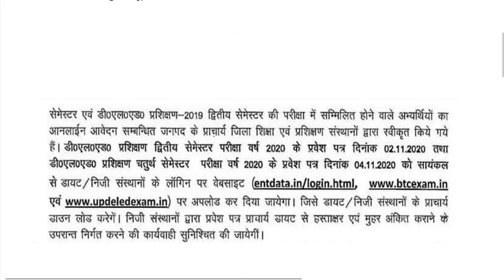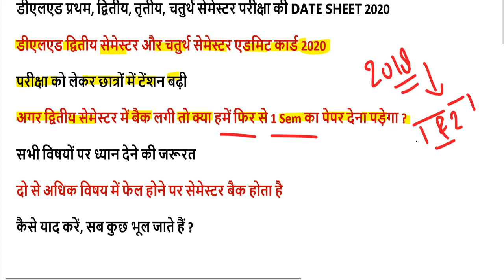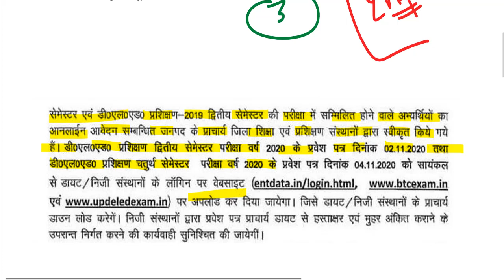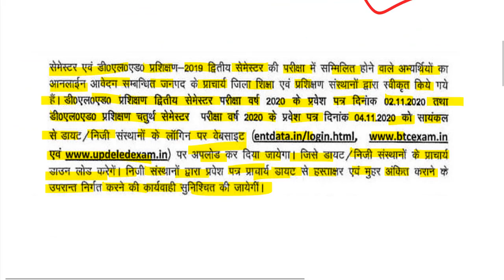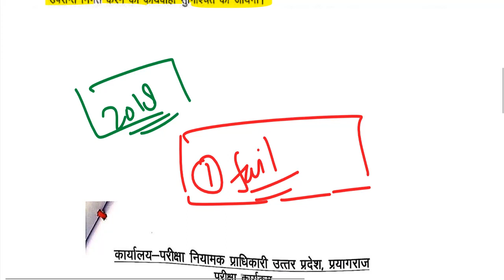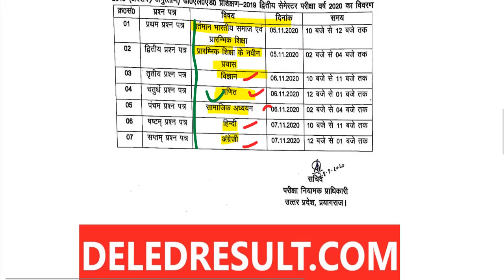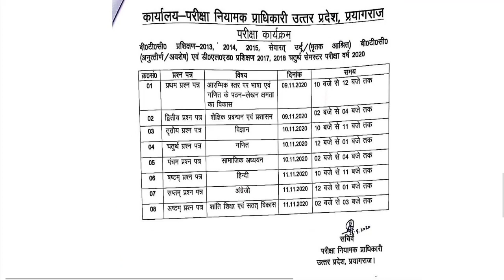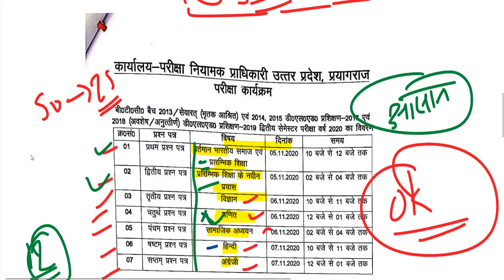DELED BTC EXAM DATE 2020 / UP DELED 2019 BATCH 2nd 1st, 2018 BATCH 4th, 3rd SEMESTER EXAM DATE 2020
यहां से डाउनलोड करें द्वितीय सेमेस्टर DATE SHEET 2020-

यहां से डाउनलोड करें चतुर्थ सेमेस्टर DATE SHEET 2020-

sarkariresult
2019 first semester exam date
4th semester exam time table 2020
2nd semester admit card 2020
4th semester result 2020